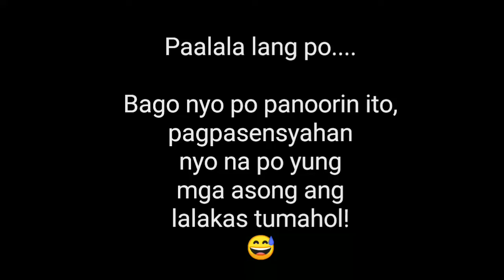FILIPINO STREETFOODS MUKBANG (ANG TAKAW HAHA) | JCBV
Please watch my videos and support my Youtube Channel❤️